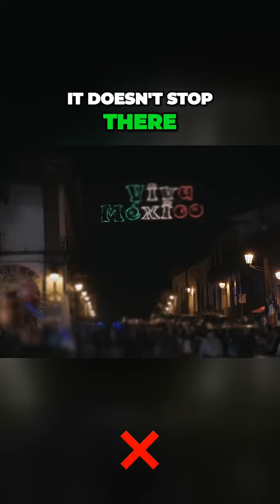Terrifying Encounter with a Skin Walker Caught on Drone Footage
"🌙👹 Curious about Skinwalkers and Shapeshifting Creatures? Explore the truth behind these mysterious legends in our short video. Uncover secrets, myths, and real accounts of these supernatural beings. Discover the history and encounters with Skinwalkers, Shapeshifters, and supernatural creatures. Join us on this journey into the unknown! ParanormalMysteries SupernaturalLegends Cryptozoology"

Including keywords like "Skinwalkers," "Shapeshifters," "Paranormal Mysteries," "Supernatural Legends," and "Cryptozoology" should help improve your video's discoverability in search results related to these topics.